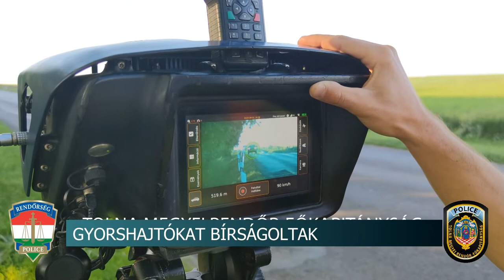Közel kétszáz gyorshajtót fülelt le a rendőrség Tolna megyében 20200603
Közel kétszázan hajtottak túl gyorsan Tolna megyében június elsején egy rendőrségi ellenőrzés adatai szerint. Ötven olyan sofőr volt, aki jelentősen túllépte a sebességhatárokat, akadt olyan járművezető is, aki a megengedett 90 km/h-s sebességhatár helyett 144 km/h-val sebességgel haladt. A hatóság 60 ezer forintra büntette.